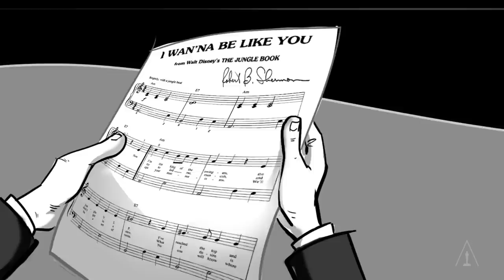The Story of Recording "I Wanna Be Like You" from "The Jungle Book "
Songwriter Richard M. Sherman recounts the story of recording "I Wanna Be Like You" from "The Jungle Book".